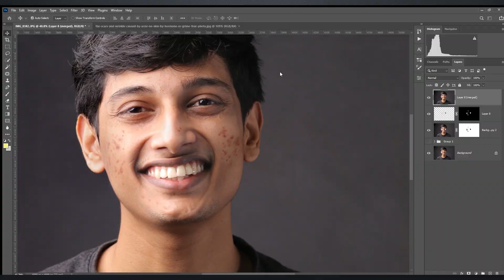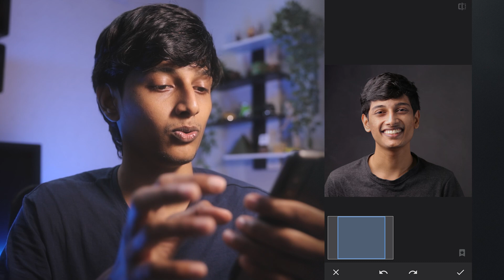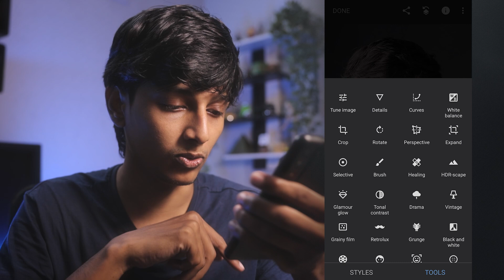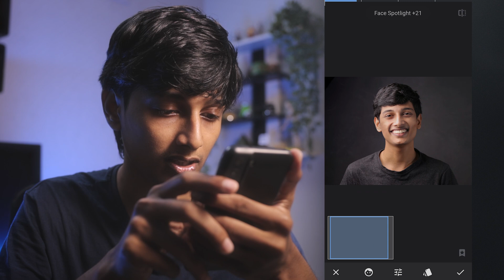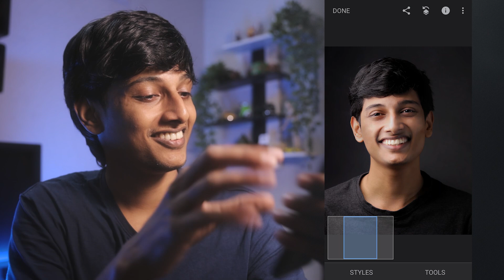മുഖത്തെ പാടുകൾ മാറ്റം 😁 | Snapseed smooth skin edit